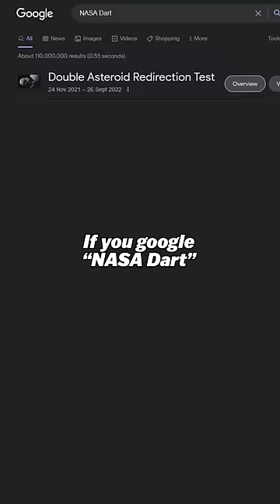NASA Just Crashed into an Asteroid (To Save Earth)